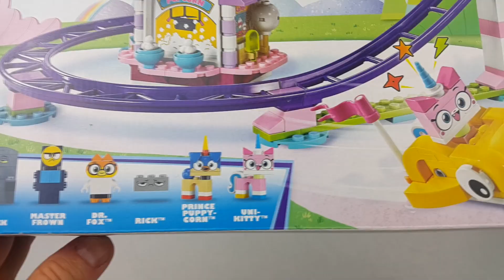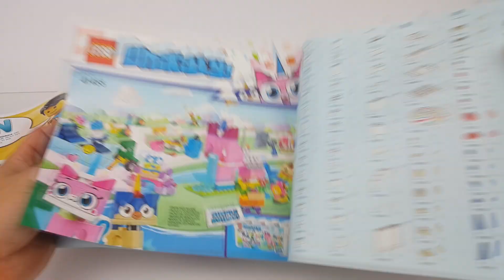LEGO UniKitty Kicia Rożek 41456 Plac zabaw w Kiciorożkowie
Przeżyj ponownie ulubione sceny z najbardziej radosnego, błyszczącego i kolorowego serialu telewizyjnego na antenie w zestawie LEGO® Unikitty™! 41456 Plac zabaw w Kiciorożkowie. Tutaj nie można się źle bawić — do dyspozycji masz działającą kolejkę górską, karuzelę z latającymi huśtawkami i wspaniałe samochodziki! Jest tu też sklep i dwa stoiska z przekąskami, gdzie możesz kupić coś do zjedzenia, jeśli zgłodniejesz w kolejce do atrakcji. W zestawie znajduje się pięć postaci z serialu telewizyjnego do zbudowania oraz figurka Ricka™, z którymi możesz spędzić niezapomniany dzień pełen wrażeń
W zestawie figurki dr Lisiczki™, Księcia Piesia Rożka™, Mistrza Smutasa i Brocka oraz figurka Ricka™.